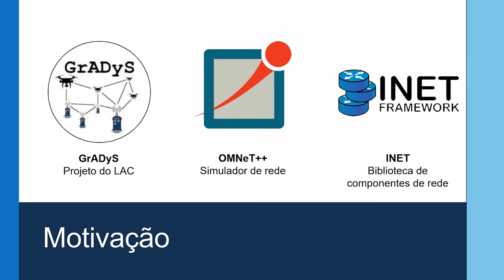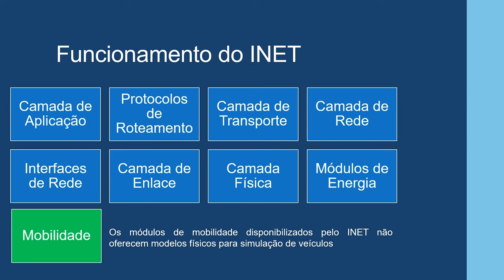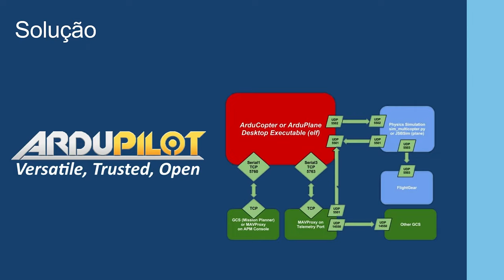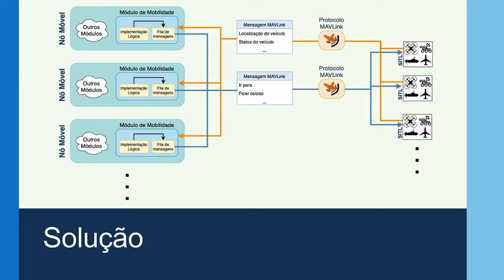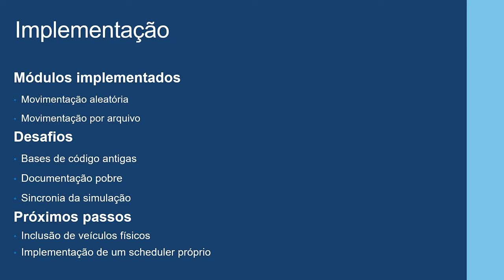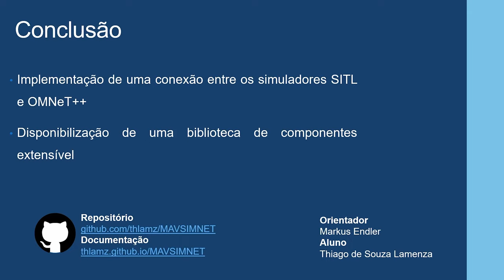(Projeto Final | Ciência da Computação) Thiago Lamenza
Título: MAVSIMNET - Um framework para simulação e controle de Redes Móveis e Sensores
Aluno: Thiago de Souza Lamenza
Orientador: Prof. Markus Endler
Semestre: 2022.1